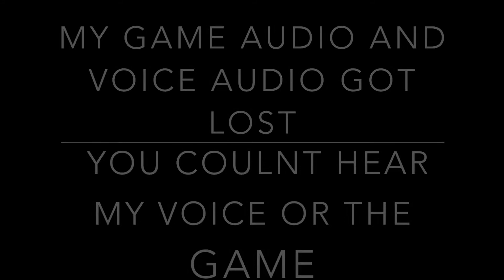DANK MEME SESSION!!! | Thumper Gameplay - Part 4- Nintendo Switch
THE LAST LEVEL OF THUMPER